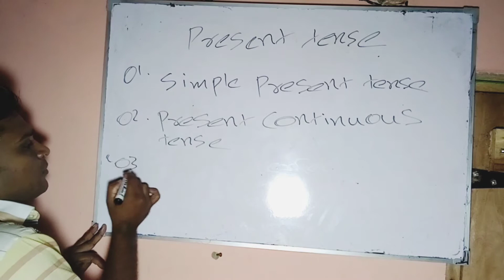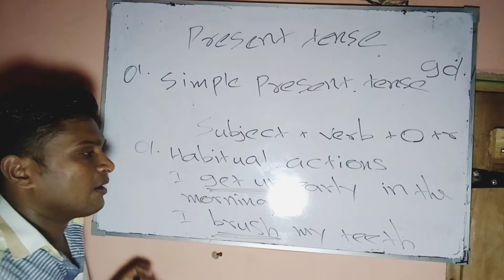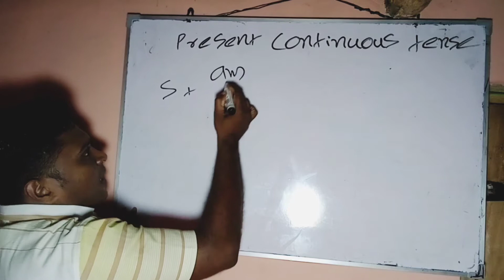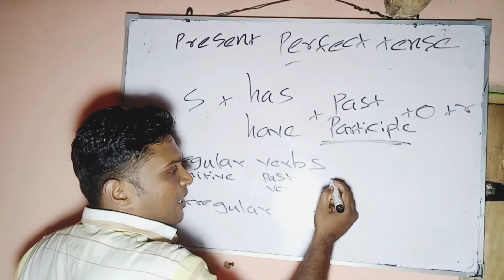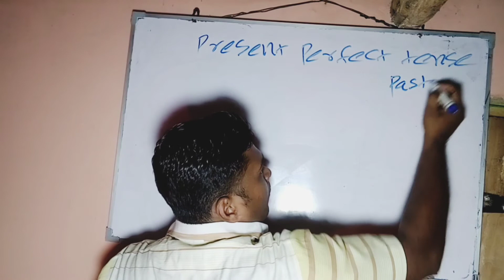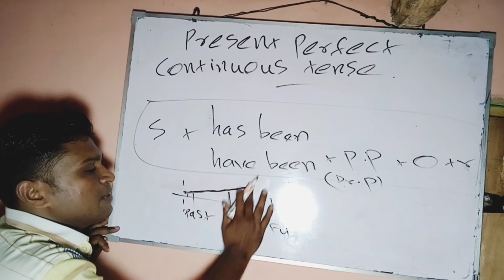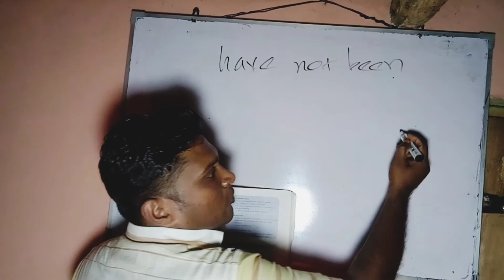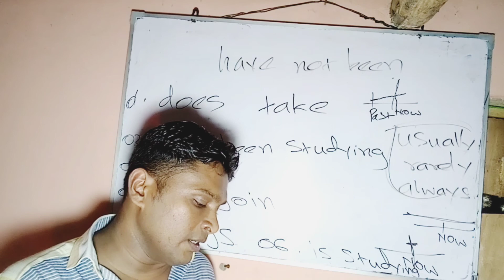Present tense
GCE O/L